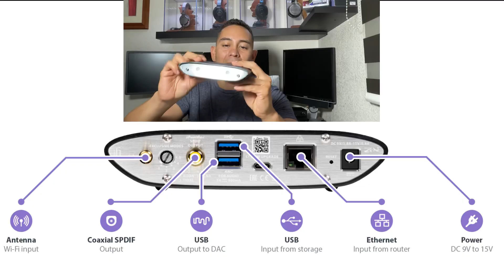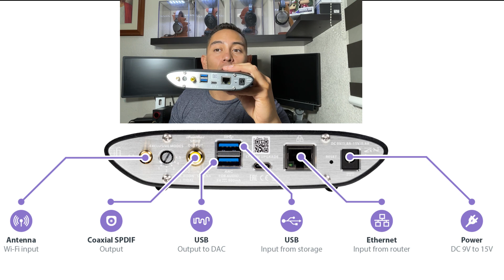Ifi STREAM | Primeras impresiones y uso en general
Amazon Usa

Aliexpress
Ifi Zen Dac V1

Video de Audiofilos y locos